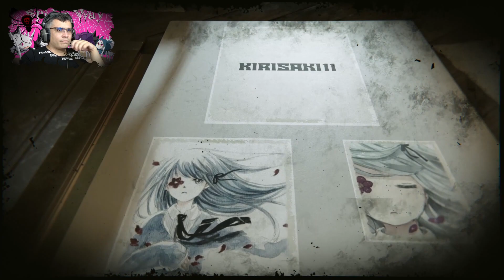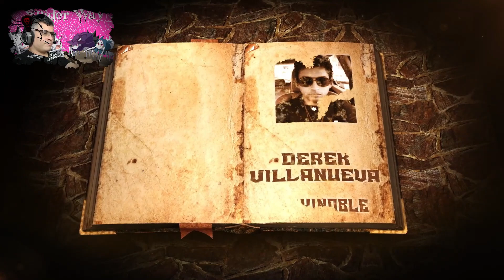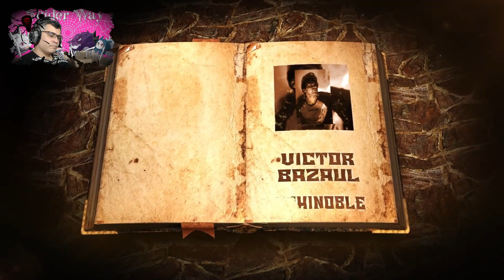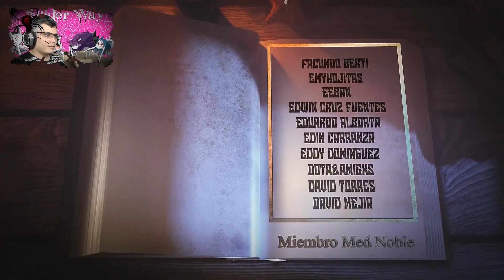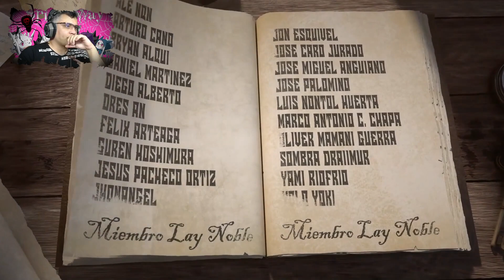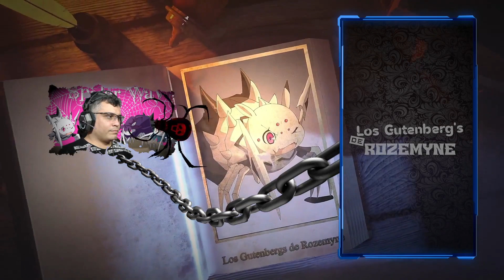Kumoko Inicia la Conquista de la Capa Media / Vol. 02 - Cap. 03-1 / Kumo Desu ga, Nani ka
Seguimos con mas, espero disfruten del resumen..

📋 Menu del Video:

⏲ 00:00 Introducción
⏲ 01:35 A lo que Vinieron xD